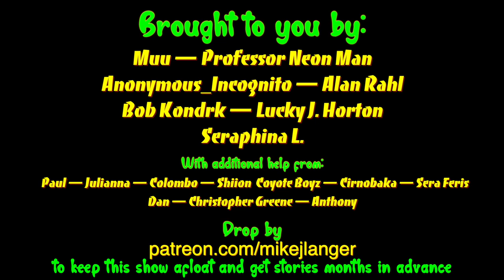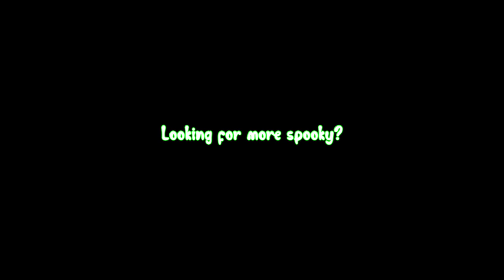Professor Egghead's Metaverse Adventure #6 — Creepypasta Narration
🥚NO ONE CAN ESCAPE THE COMPANY OF PROFESSOR EGGHEAD!🥚

Professor Egghead's Metaverse Adventure is a narrated creepypasta series about virtual reality, incomprehensible eldritch beings and everyone's favourite academic, Professor Egghead.
This is the fourth episode.
Written by Mike Jesus Langer.
Narrated by Mike Jesus Langer and Sean Brodeur
Bon Appetit!

Apologies if this sounds weird or scary but:
CreepyPastas are the new pulp horror of the internet. All sorts of spooky and creepy things can happen in the scary world of a creepy pasta. These are the audiobook versions of those scary, scary stories. If you're looking for a bedtime spook as you drift off to sleep you can't go wrong with a NoSleep narration. Did I mention these things are pretty spooky? And from NoSleep? Yep. That's exactly what they are.